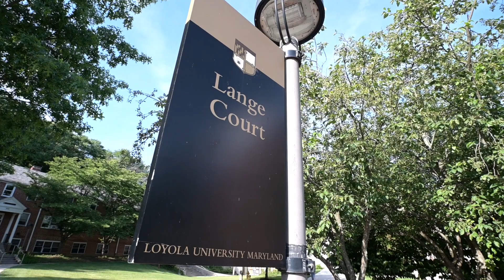Loyola University Maryland- Lange Court Hall